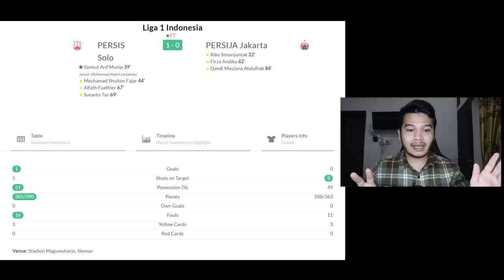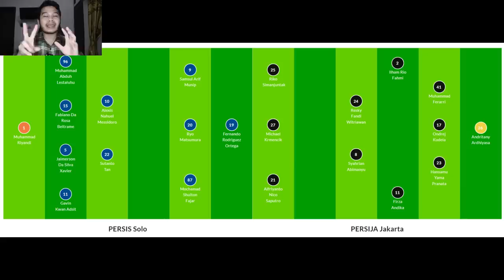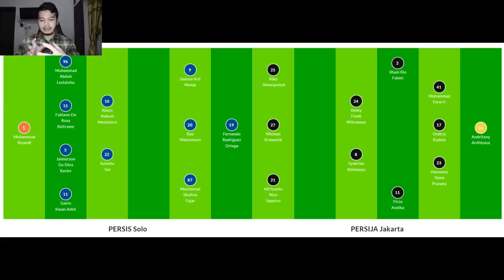Persija di Rampok, Thomas Doll Kena Prank Finishing | Persis Solo 1 - 0 Persija Jakarta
Persija di Rampok Depan Gawang, Thomas Doll Kena Prank Finishing | Persis Solo 1 - 0 Persija Jakarta - Liga 1 Indonesia - Gol Persis Solo di Cetak oleh Samsul Arif di menit 39 assist dari Abduh Lestaluhu